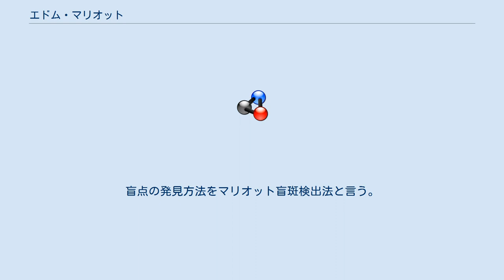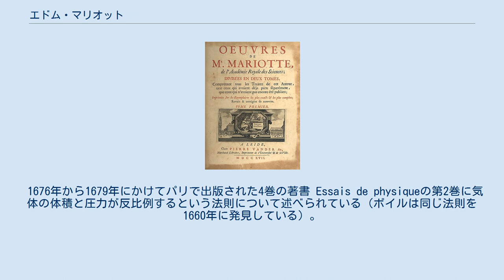エドム・マリオット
Œuvres de M. Mariotte （1717年） エドム・マリオット（Edme Mariotte、1620年頃 - 1684年5月12日）はフランスの物理学者、司祭である。
気体の体積と圧力が反比例するという法則をボイルとは別に発見し、フランスではマリオットの法則と呼ばれる。
視覚の盲点の発見者でもある。
盲点の発見方法をマリオット盲斑検出法と言う。
 マリオットは生涯の大半をディジョン近郊のサン・マルタン・スー・ボーヌの修道院長として過ごした。
1666年に設立されたフランスの科学アカデミーの設立メンバーの一人である。
1733年に出版された Histoire et memoires de l'Academie には多くの科学分野のマリオットの論文が収録されており、その分野は流体の運動、色に関する考察、気圧計、物体の落下、銃の反動、氷結などにおよんでいる。
 1676年から1679年にかけてパリで出版された4巻の著書 Essais de physiqueの第2巻に気体の体積と圧力が反比例するという法則について述べられている（ボイルは同じ法則を1660年に発見している）。
第4巻は色の性質についての考察がされている。